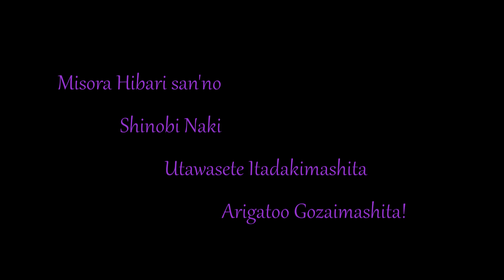美空ひばり san'no しのび泣き 日系ブラジル人 Tomby ga Utawasete Itadakimashita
作曲 浜圭介
美空ひばり san'no  しのび泣き tikazu higashi sama yori Karaoke no Oto wo okari Shite   Utawasete Itadakimashita .
Osewa ni Narimashita.
Arigatoo Gozaimashita.